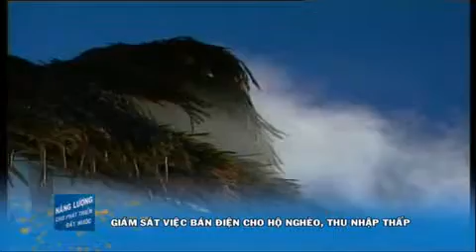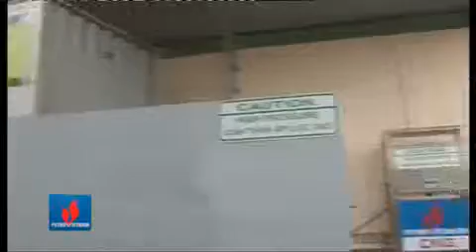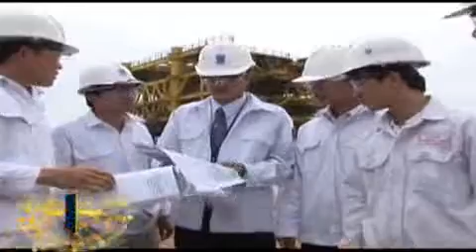Bản tin Dầu khí ngày 24/3/2011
Lọc Hóa Dầu , Hanoi University of Mining and Geology, loc hoa dau, dau khi, bo mon loc hoa dau, giang vien lhd, khoa dau khi, dai hoc, mo dia chat, loc hoa dau chi nhanh vung tau, trung tam giao duc thuong xuyen, 139 phan chu trinh, phuong 2